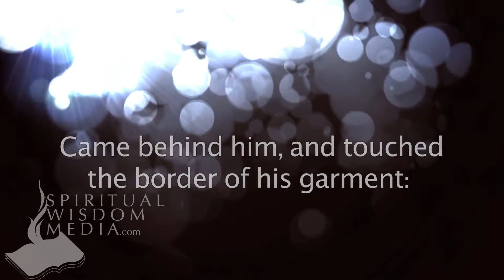Luke 8:44 - Came behind him, and touched the border of his garment: and immediately - Bible Verses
Here's the text used:

8:44 Came behind him, and touched the border of his garment: and immediately her issue of blood stanched.